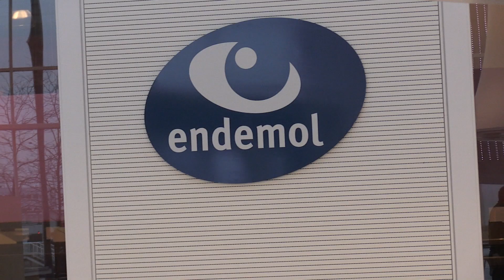De Kunst van het Mislukken The Movie: take 1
Leo Verheul, auteur van de bestseller 'De kunst van het mislukken', gaat op zoek naar de perfecte producent voor de verfilming van zijn succesverhaal. De hoofdrolspeler is al binnen: Frank 'this is my ticket to Hollywood' Lammers.